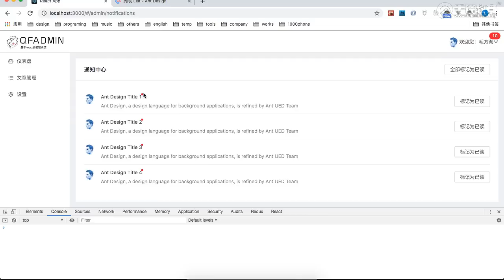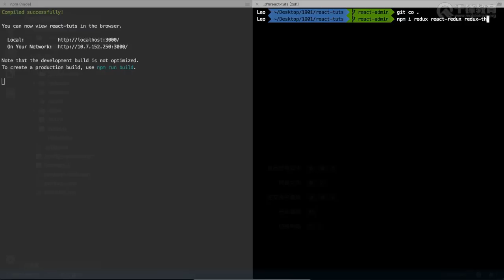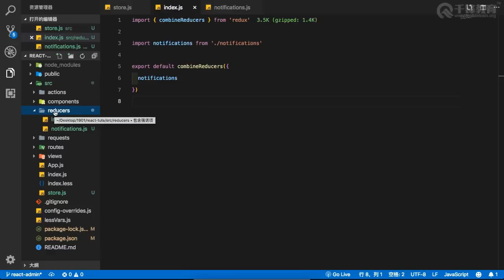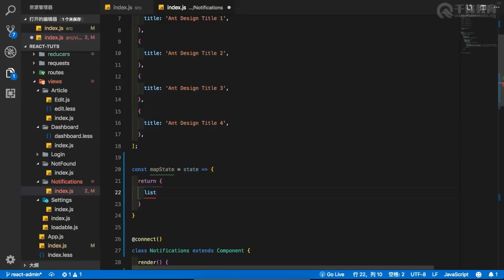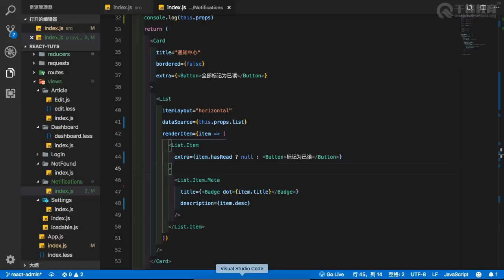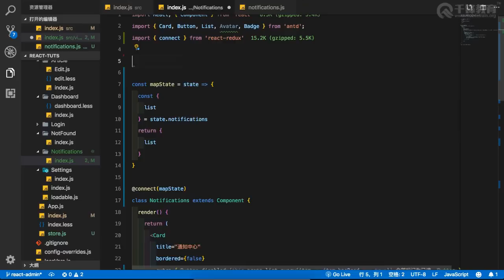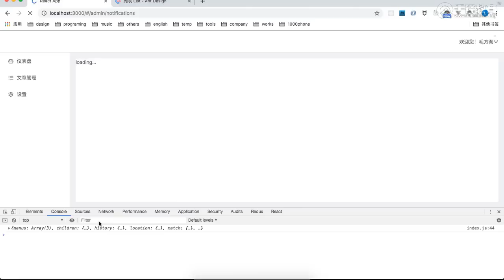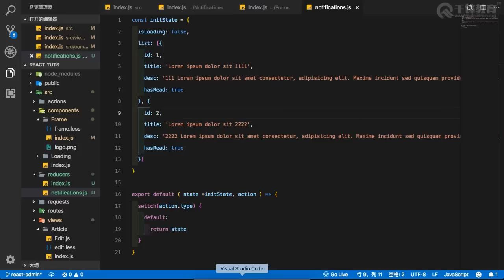千锋web前端教程：第069集 项目 基于redux的通知中心（上）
2019React教程+实战全集【千锋Web前端】（85集）
课程介绍：
课程以实战开发为出发点，从零开始讲解React的使用，从基础的组件、路由、状态、属性、数据通信各类问题到Webpack、Redux等主流框架和工具之间的配合，同时配合丰富的实战案例及项目，帮你从入门到真正会用React。